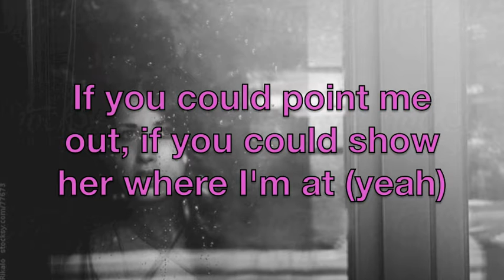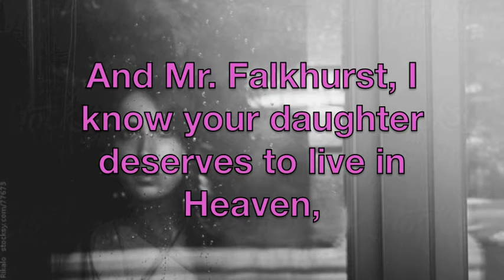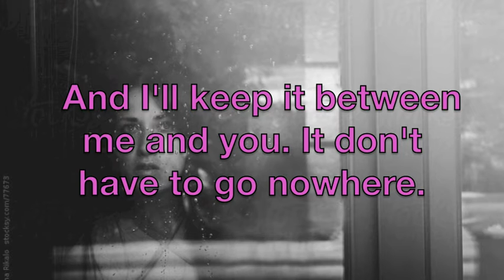Mr. Falkhurst, I Like Your Daughter by The Pavers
A lovely song about romance, love, voyeurism, and extortion.